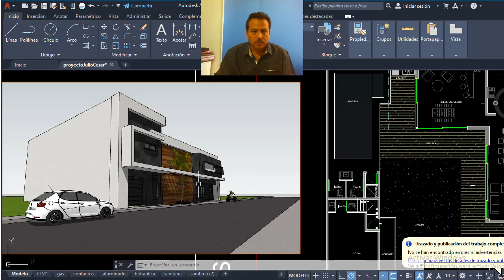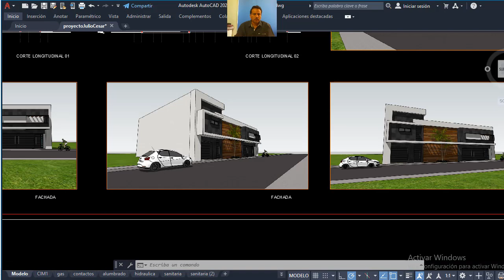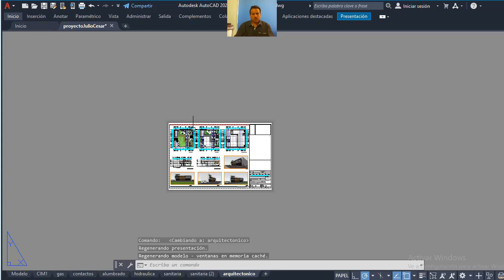Plano Arquitectonico de Casa 20x20 con 4 Recamaras 2 Niveles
★ Encarga HOY tu Proyecto Aquí →→→ 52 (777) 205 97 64

Déjame adivinarlo...

Si tu respuesta es SI, me encantaría ayudarte a que tengas este tipo de resultados elaborando tu Proyecto Personalizado.
★ Envíame Tus ideas Aquí →→→ 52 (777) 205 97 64

Rigo Salgado
Arquitecto, Constructor y Asesor de Proyectos
Contáctame Aquí: 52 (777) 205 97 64

plano de casa 20x20,
plano de casa con medidas 20x20,
plano de casa con medidas,
plano arquitectonico de casa con 4 recamaras 2 niveles,
plano arquitectonico de casa con 4 recamaras,
modelo tridimensional de casa 20x20,
modelo tridimensional de casa,
planea tu casa,
rigo salgado,